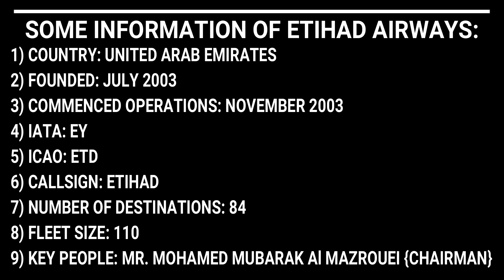Etihad Airways fleet as of July 2018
Hey, what's going' on Aviators! Welcome to the 73rd episode of Aviation Unlimited where you will get to know about the Etihad Airways Fleet as of July 2018. I already made an Etihad fleet video last year. But, I thought why I shouldn't make another video?. This is the updated list of the Etihad fleet.

                     Mr. Donal Morrissoy (for the A330-300 picture)